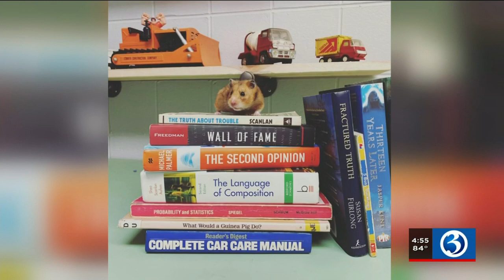Bright Spot: Rescued hamster becomes Bristol’s Public Works mascot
A tiny hamster in Bristol has a second chance at life as a big part of the city’s team!